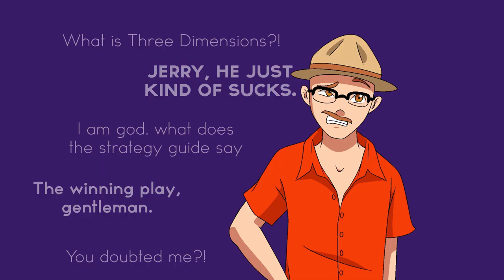Shadow The Hedgehog; Too Cool To Be A Suspect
Ross has been prepared for this moment his whole life.